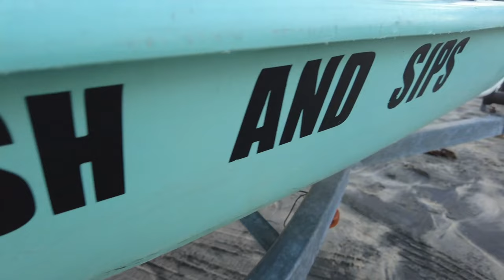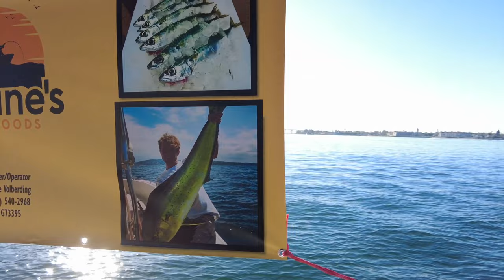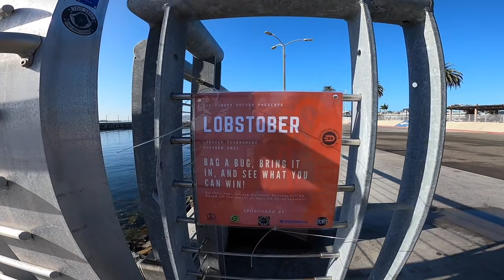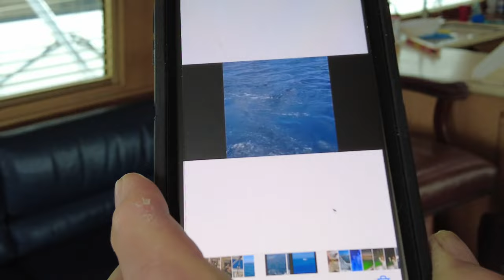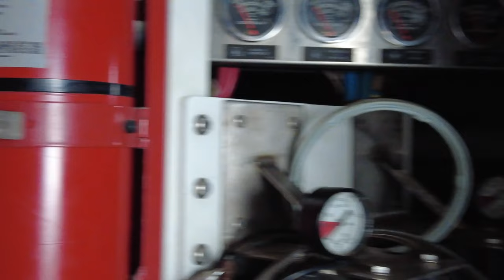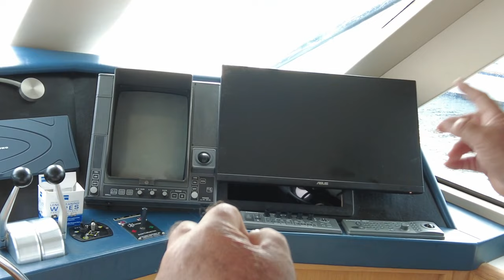SD Fish and Sips San Diego Adventures October 2021 | Lobster, Solo Skiff Fishing, Drone, Sailboat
In this video I take you on some SD Fish and Sips San Diego Adventures throughout the Month of October 2021.  Starting with a lobster a caught to open the 2021 season and then taking the Solo Skiff fishing out front mission bay for a tree rockfish.  Next I took the Solo Skiff out of Shelter Island San Diego  Bay where I unfortunately crashed my DJI Mavic Mini 2 drone.  I fished then La Jolla from the Solo Skiff for some mackerels with my Sabiki and a Calico on the Tady 4/0 YoYo Iron.  Next I met up with Shane on the Grady White for commercial mackerels followed by chasing bluefin tuna foamers offshore that we couldn't get to bite  on the stick bait lures and kelp paddys holding bait.  I started work on a Sailboat near the Sheraton in San Diego Bay Harbor Island and got to tour a 65' Hatteras that has the potential of being a mothership for the Solo Skiff and Kayaks.  I left the Sailboat stoked on my next adventure of Baja Traveling to Loreto and Mag Bay.  Thanks for all the love and support!!

Please check out and purchase the same tackle, rods, reels, equipment, gear & supplies by clicking the links below and on my kit.co

SOLO SKIFF GEAR:
3 Gallon portable marine gas tank